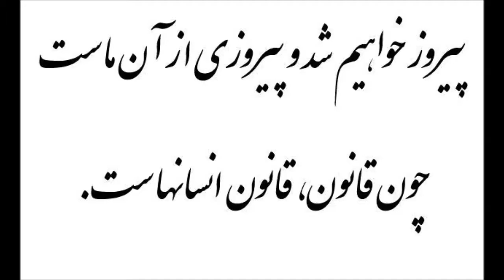MAALOOL KARDANE ELLAT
ENSAN FASELEII RA TEY MIKONAD
ENSO ROOH FASELEYE ENSO ROOH JEN AST
VA AKHONDHAYE ADYAN KESANI HASTAND KE BENAME KHODA JENAYAT KARDEAND , BE HAMIN JEN AYATE VOJODE ANHA SHOD.